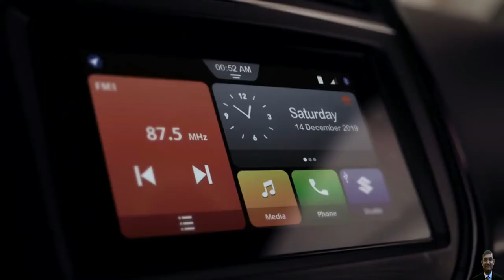Maruti के मुहं पे करारा तमाचा | Tata Nexon Vs Maruti Brezza | Which one to buy ?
Tata Nexon Vs Maruti Brezza Comparison | Review in Hindi

In this video you will see -  Maruti Vitara Brezza को Tata Nexon से Compare किया है और मै उम्मीद करता हूँ के ये वीडियो आपको पसंद आएगा.

Here we have done an in-depth, detailed  comparison of the Tata Nexon with the Maruti Brezza. Which is a better choice?

The Maruti Brezza has proven to be hugely popular since its launch compared to Tata Nexon,  however Nexon is a very strong rival in this segment, which has built its own vast fan following. In fact, the two are incredibly similar on paper - five seats and their prices are really close. But which one should you pick?

My Gears